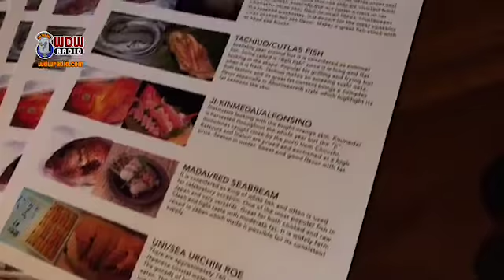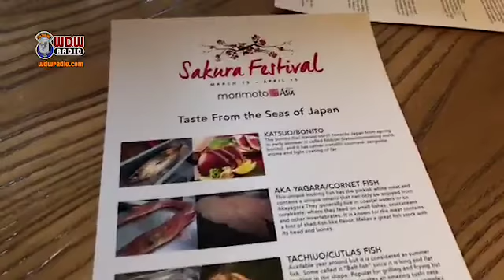LIVE from the Sakura Festival at Morimoto Asia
Please join me each week!! Watch and chat LIVE every Wed.